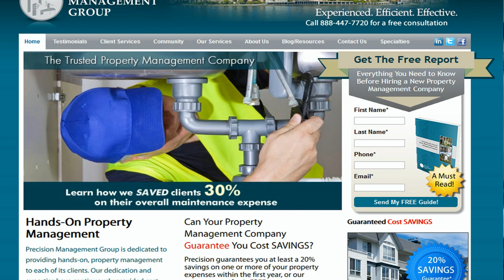Q&A with Panel of Experts, Part 7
How do you select a management company?